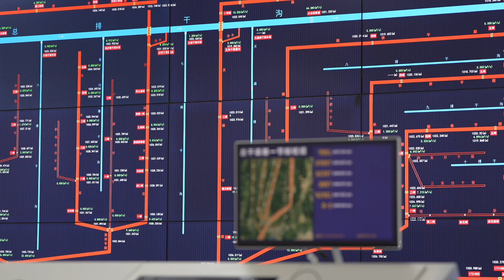Uji i Lumit të Verdhë ushqen tokat e Rajonit Hetao falë dixhitalizimit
Zona vaditëse Hetao në Mongolinë e Brendshme të Kinës Veriore, ka një traditë bujqësore prej 2200 vjetësh. Ajo është zona më e vjetër e vaditjes në Kinë dhe një bazë e rëndësishme për prodhimin e drithërave dhe vajrave. Vitet e fundit, qyteti Bayannur ka eksploruar vazhdimisht modernizimin, kursimin e ujit dhe menaxhimin ekologjik të zonës vaditëse Hetao, duke përdorur mjete digjitale për të përmirësuar menaxhimin dhe për të përdorur me efikasitet burimet ujore.